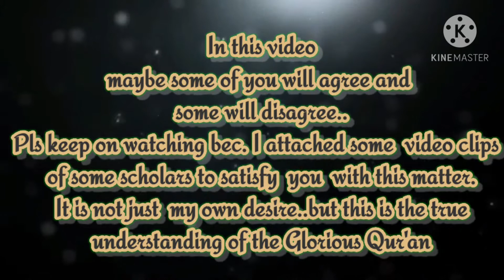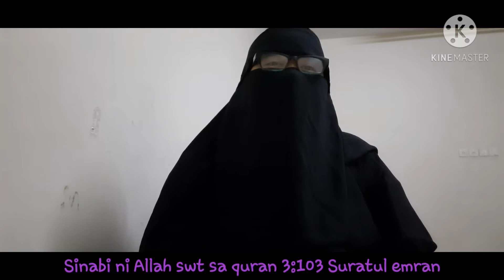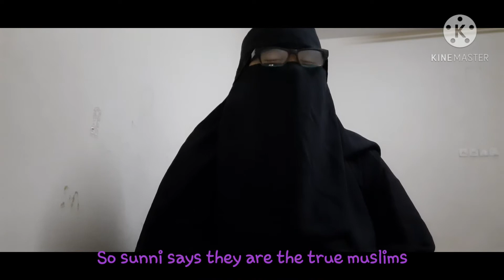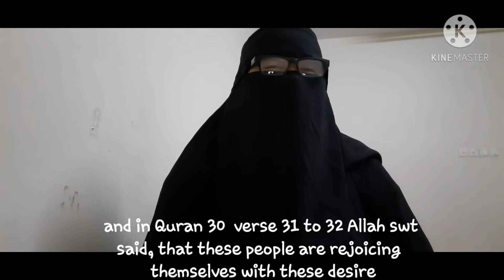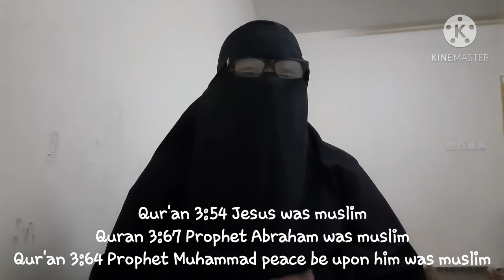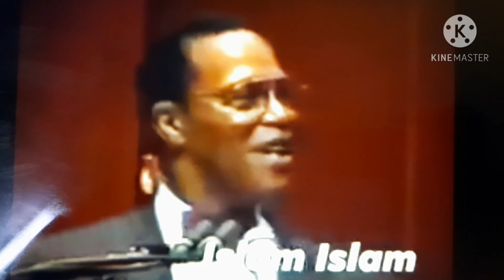Islam Religion sects